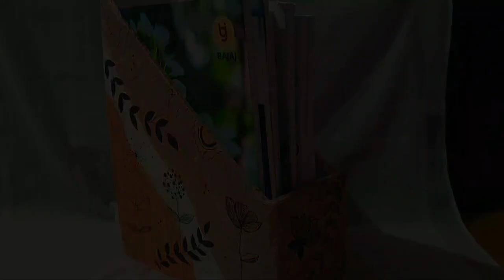DIY Simple Organizers and Boxes for Storage From Cardboard|Handmade Craft|DIY Ideas From Cardboard